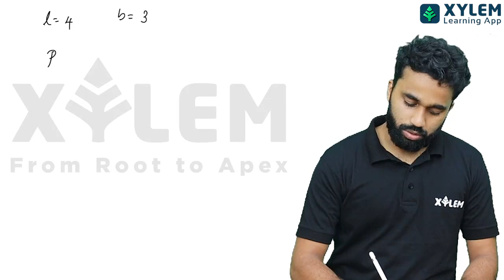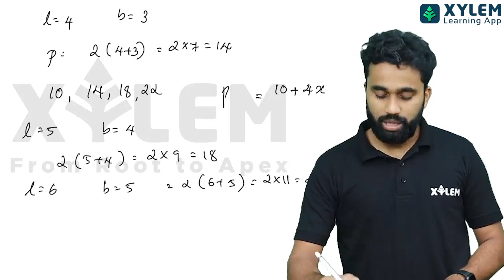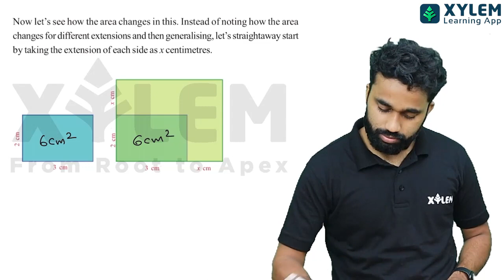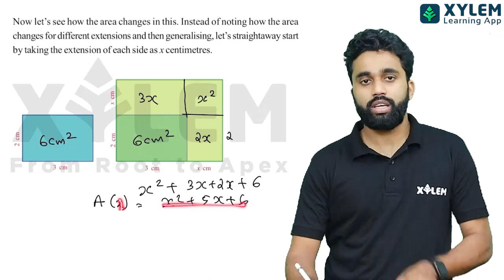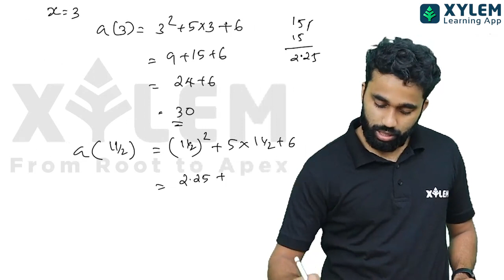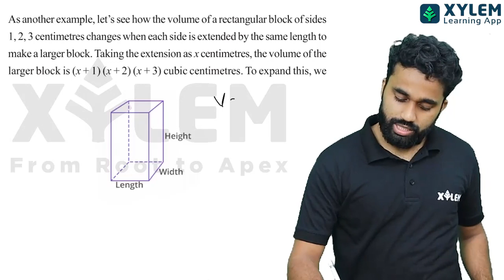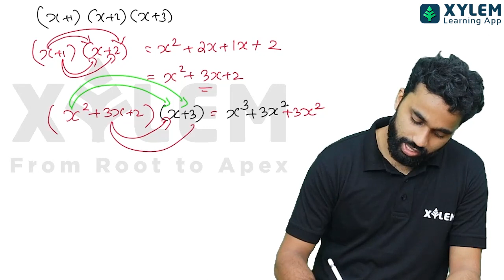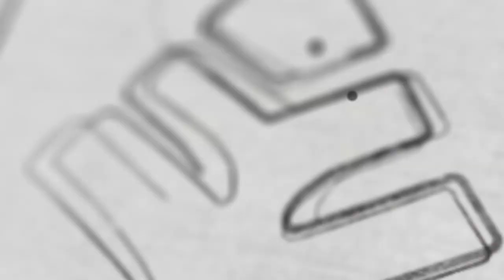POLYNOMIALS പഠിക്കാം easy ആയി | XYLEM Class 9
👋HELLO LEARNERS!!